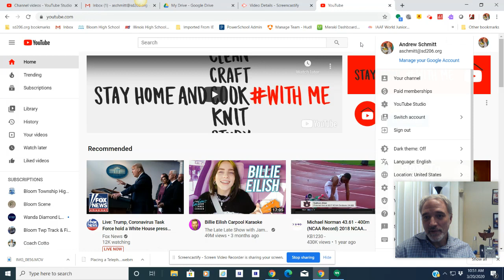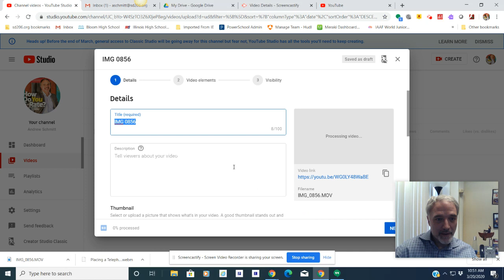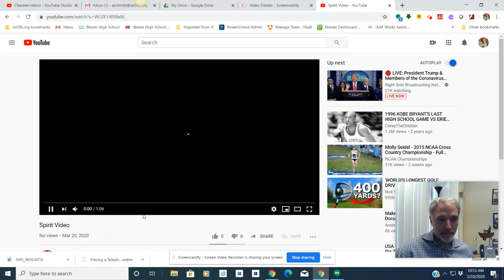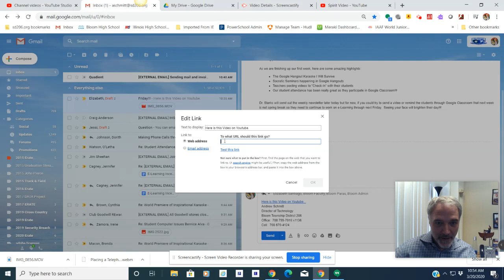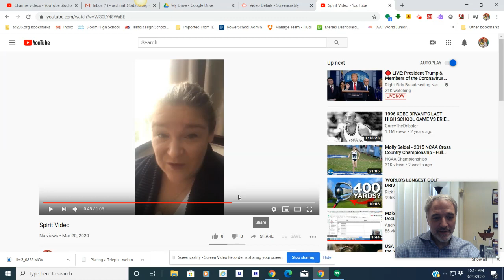Uploading Video to your Youtube Channel for Google Classroom or Email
See how easy it is to upload to your Youtube Channel.  You can they copy paste link into your Google Classroom or Email.